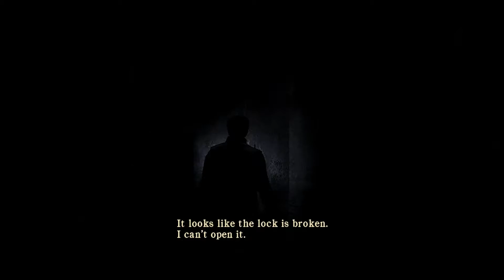Silent Hill Homecoming พาร์ท3 อย่ามองมาสิใจคอไม่ดี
และหากท่านอยากบริจาคให้กับแชแนลของผมล่ะก็คลิ๊กลิ้งค์ข้างล่างได้เลยครัช